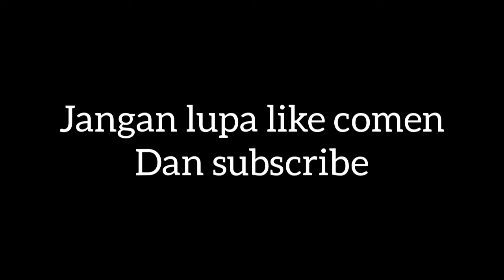quotes keluarga Naruto Uzumaki part 01, inspiratif and full in love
Saat Naruto dan Minato combo, Sasuke auto ketar ketir
Ragam info mulai dari film, berita terkini, animasi, yang lagi viral, kaligrafi,dan masih banyak lagi.